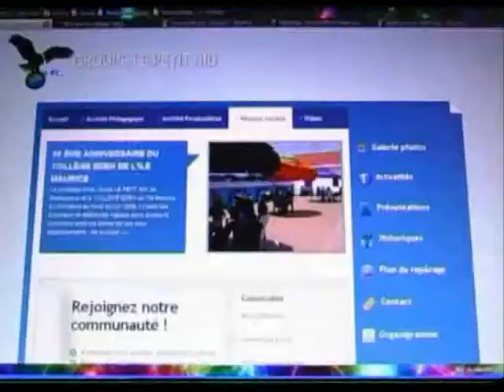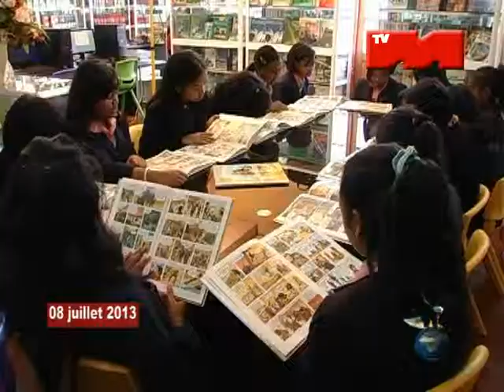Émission : TVM du 08 juillet 2013 01